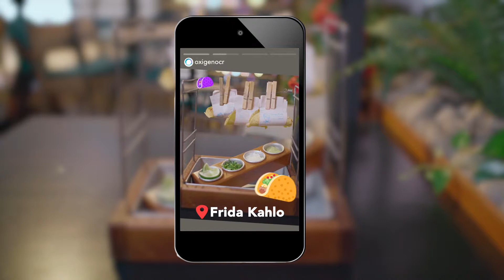Frida Kahlo en Oxígeno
Descubrí lo que te ofrece Frida Kahlo Restaurante, el primer restaurante de la franquicia fuera de México.